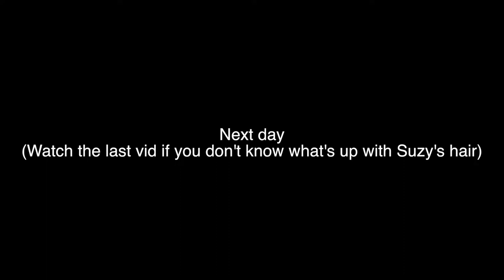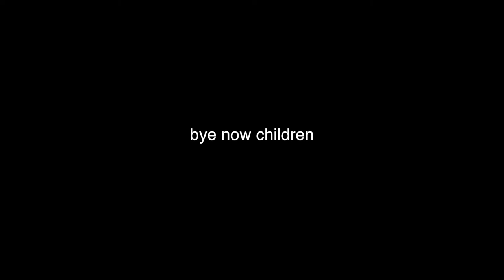Drive with Us!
We drive around lol